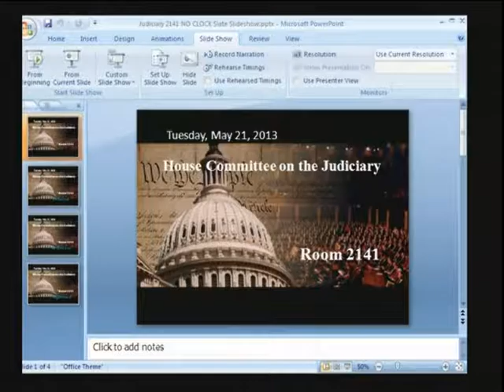Markup of H.R. 982, the "Furthering Asbestos Claim Transparency (FACT) Act of 2013" (EventID=100914)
Markup Date: May 21, 2013